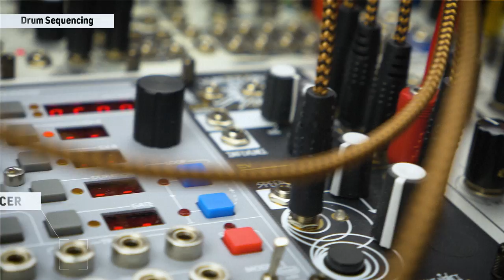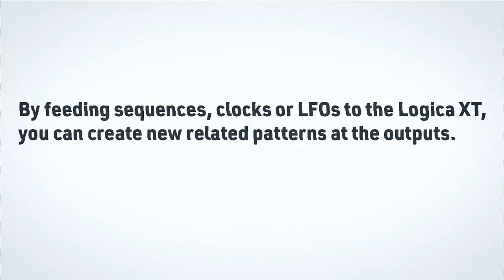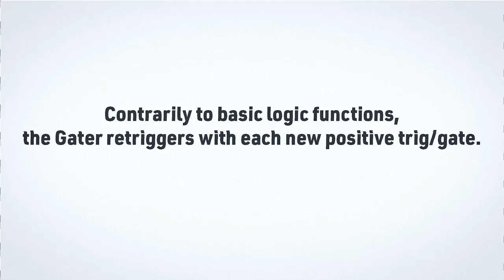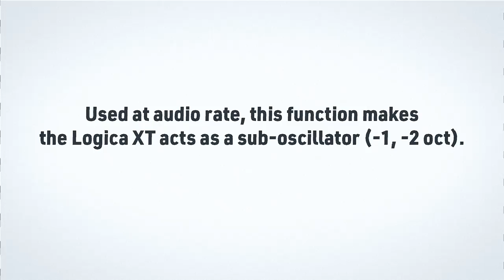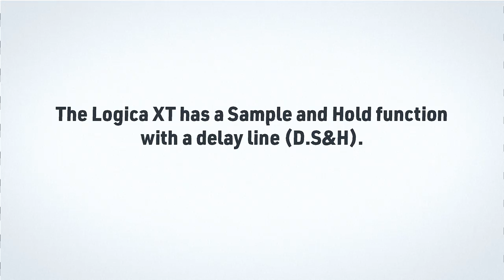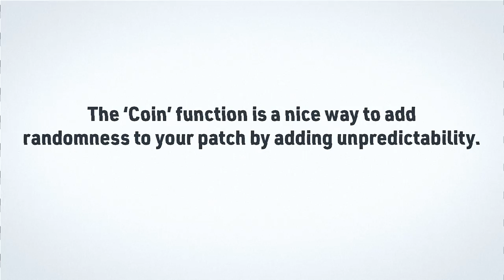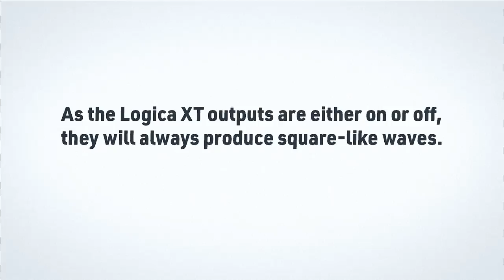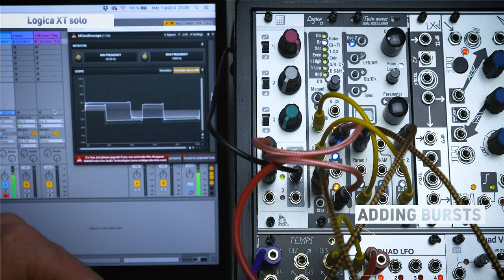Klavis Logica XT - Module presentation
This is a presentation of the eurorack module Logica XT from Klavis. For more details please refer to the manufacturer

00:00 - General introduction
00:51 - Drum sequencing
01:14 - Logic functions presentation
03:14 - The Gater mode
04:46 - Clocking with the 'And' function
05:31 - Sub-oscillations with the 'Set/Reset and Clock' function
07:09 - Sample and Hold with delay line
08:59 - The 'Coin' function
10:05 - Logica XT solo

This video is supported by Klavis. I did not receive any money but the module presented in this video was provided by Klavis. Klavis has also reviewed the video before publication.

Other links